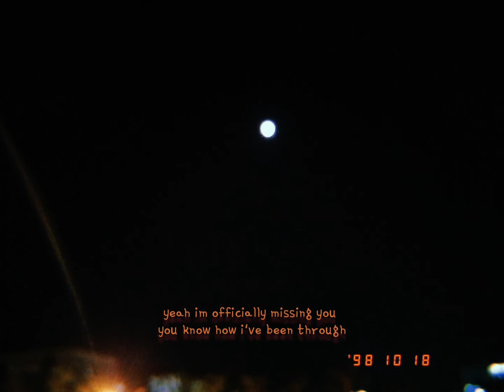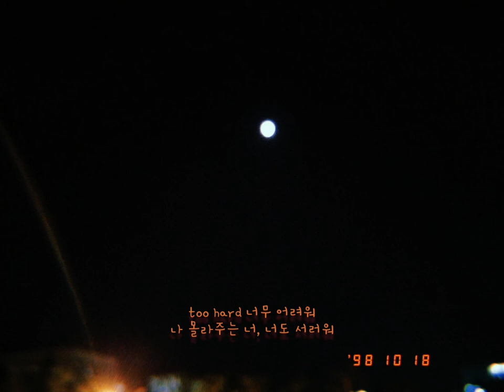officially missing you - 긱스(Geeks) [Cover]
'ㅋㅋㅋㅋㅋ' 님 신청곡
이거 랩 어려워요.. 역시 릴보이